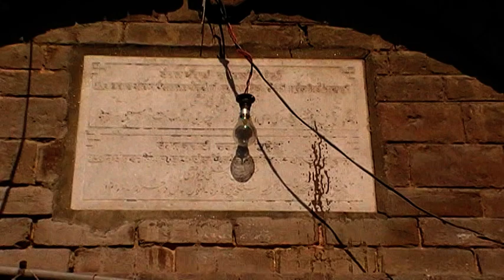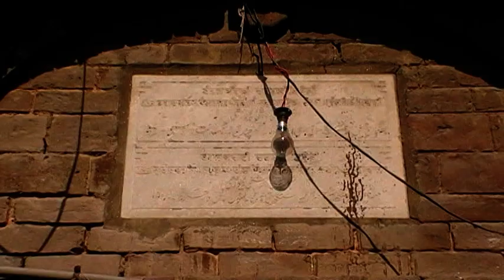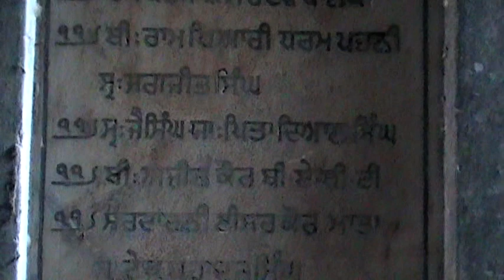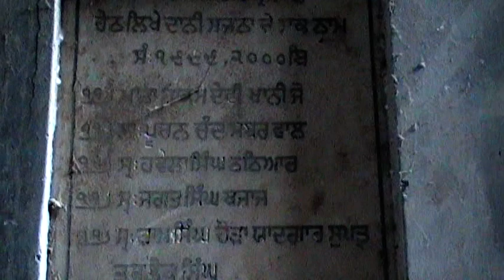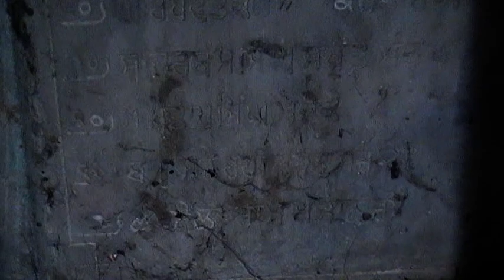Gurdwara Dam Dama Baba Shaib singh Ji Bedi Gujranwala Punjab Pakistan